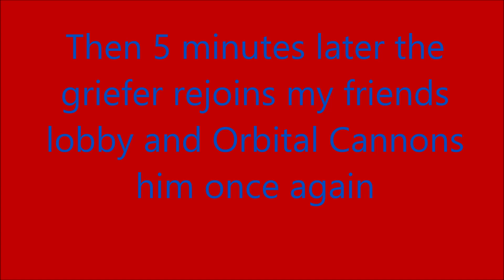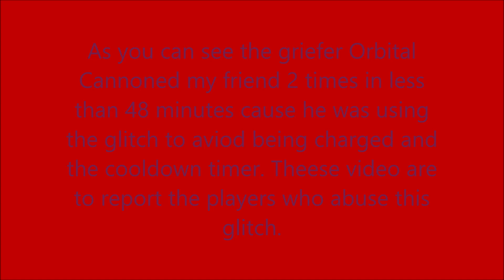Orbial cannon griefer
Another player abusing the orbital cannon glitch in GTA Online, any further players who abuse it will also be uploaded.